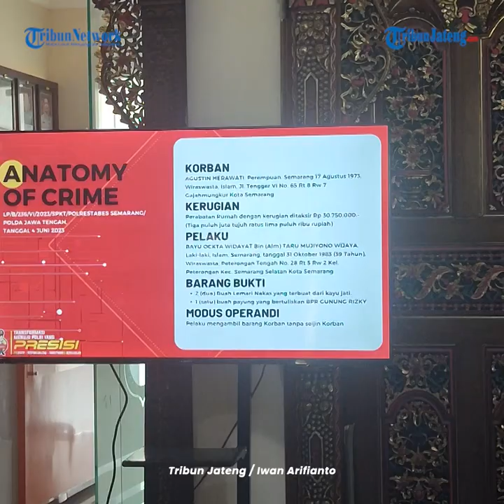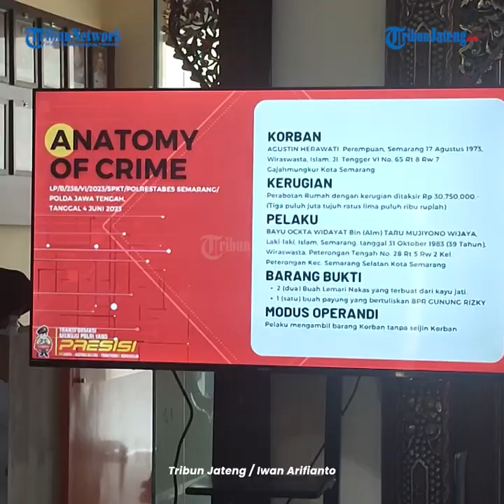Dendam Dipecat, Bayu Kuras Perabotan Rumah Mewah Milik Tantenya di Semarang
Bayu Okta Widayat (39) ditangkap polisi lantaran menguras perabotan rumah tangga milik tantenya dijual di black market.

Pria warga Peterongan, Semarang Selatan ini, tega melakukan hal itu lantaran terdesak kebutuhan.

Alasan lainnya, tersangka juga merasa masih sakit hati akibat dipecat sebagai sopir.

Bayu mendapat Rp 10 juta setelah menjual perabot tersebut di black market.

Barang yang dicuri tersangka membuat korban alami kerugian hampir Rp 31 juta.

Editor: edr